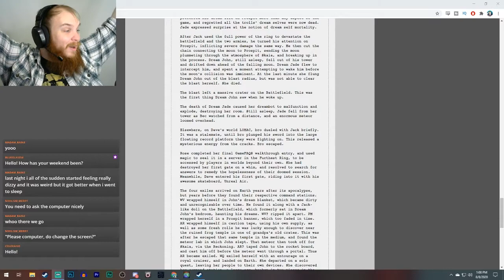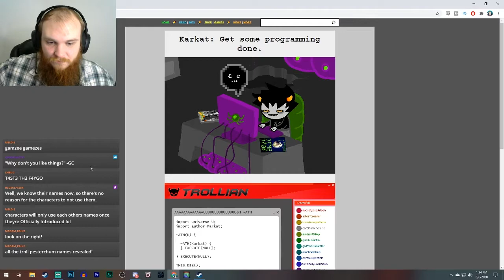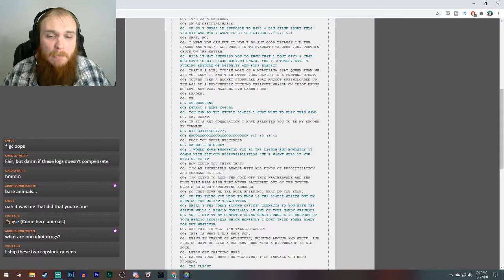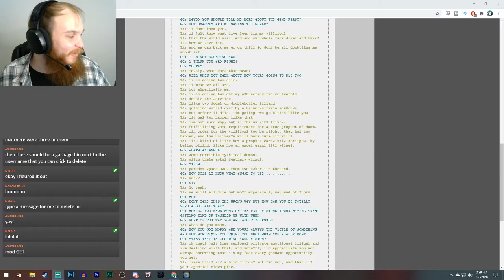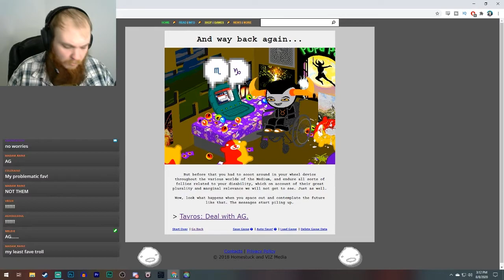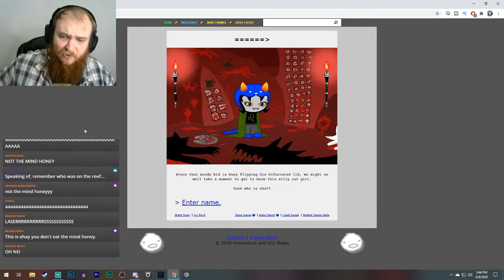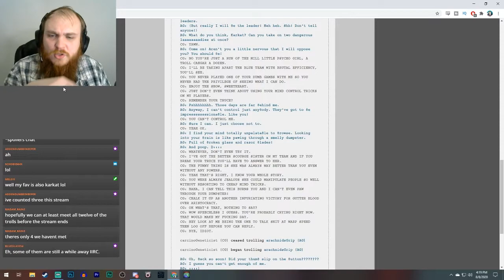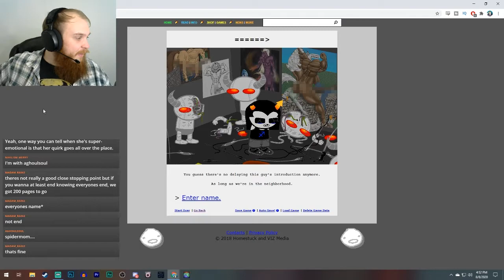Homestuck (Blind) - Act 5 (Part 1) | Twitch VOD [Let's Read Homestuck]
As venture into the complexity of Homestuck's Act 5 Act 1, we finally get to know these trolls who have been, well, trolling the Earth Kids of Homestuck for all the previous acts! P.S. I love Karkat.

This channel and all its videos are not intended for children.

▬▬▬▬ GAME DESCRIPTION ▬▬▬▬
Homestuck is a webcomic written, illustrated, and animated by American author and artist Andrew Hussie, and is the fourth overall webcomic published on MS Paint Adventures (MSPA). The webcomic centers on a group of teenagers who unwittingly bring about the end of the world through the installation of a beta copy of an upcoming computer game.

▬▬▬▬ CREDITS ▬▬▬▬
Channel icons are art from the artist iirosponsible, who you can find Go check out her neat art!

Lots of the Twitch channel's music comes from Overclock Remix.

"(You Give Me) Wings" is remixed by Ivan Hakstok

"Time's Seal" is remixed by Nostalvania and The OC Jazz Collective